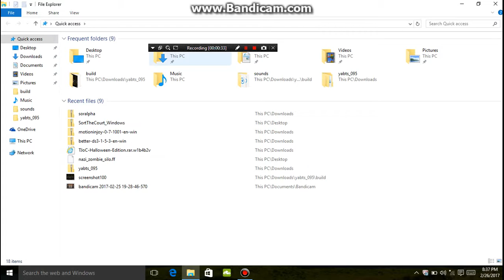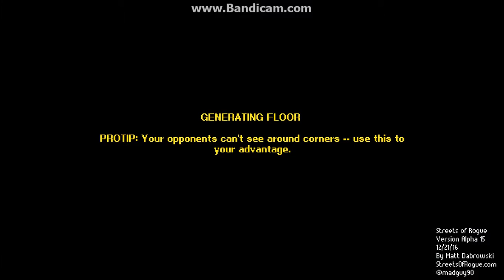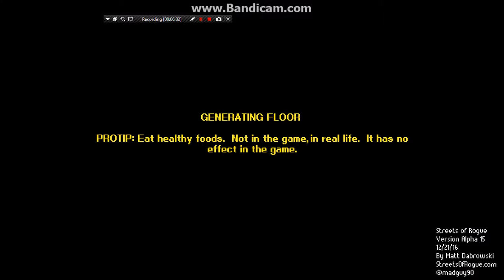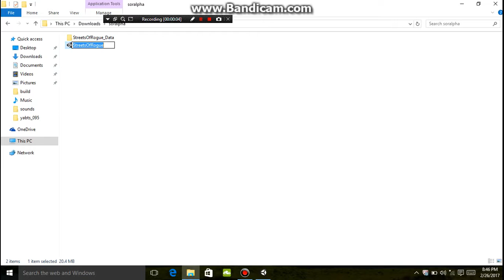Lets play Streets of rouge